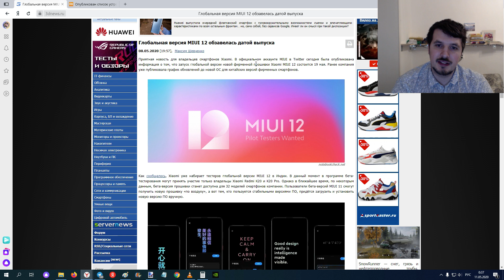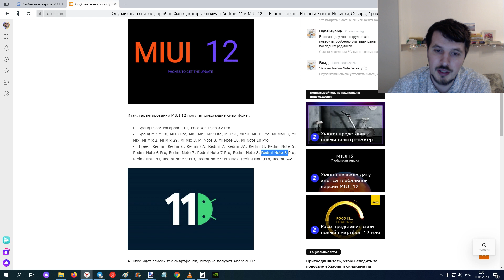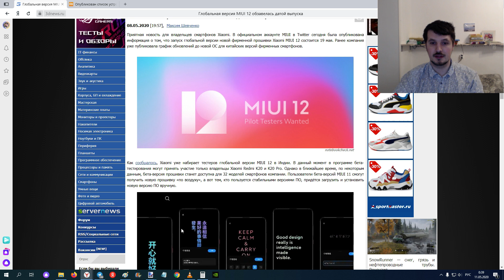Внимание ! Стала известна дата выхода глобальной версии MIUI 12 !